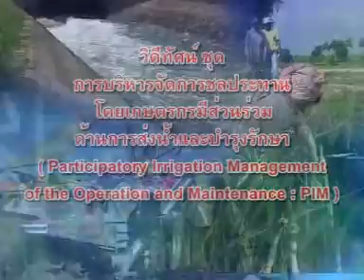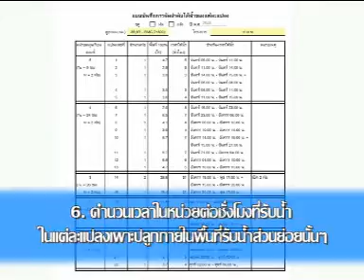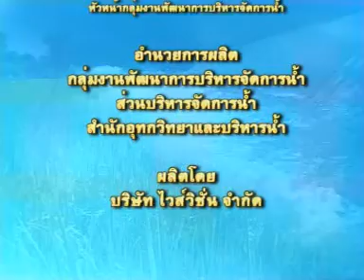[เรื่องที่ 4] การจัดรอบเวรส่งน้ำแบบหมุนเวียน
การบริหารจัดการชลประทานโดยเกษตรกรมีส่วนร่วมด้านการส่งน้ำและบำรุงรักษา เรื่องที่ 4 การจัดรอบเวรส่งน้ำแบบหมุนเวียน